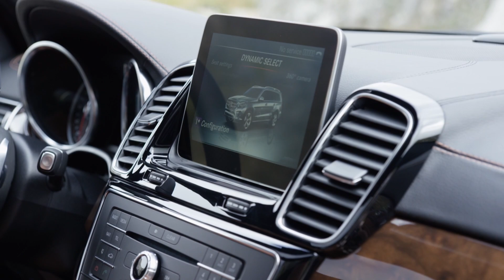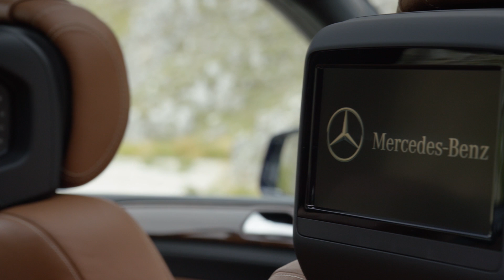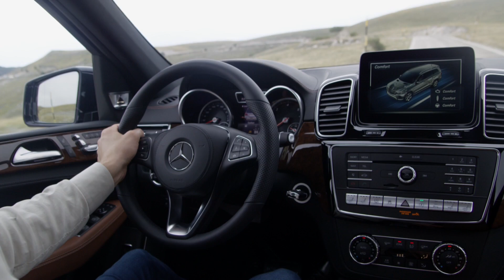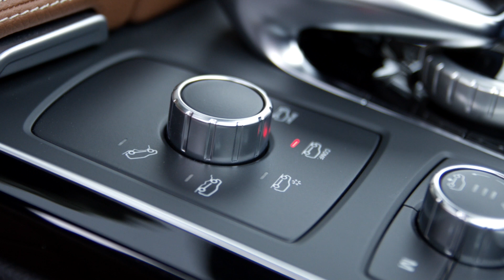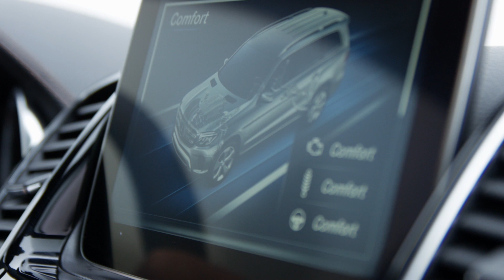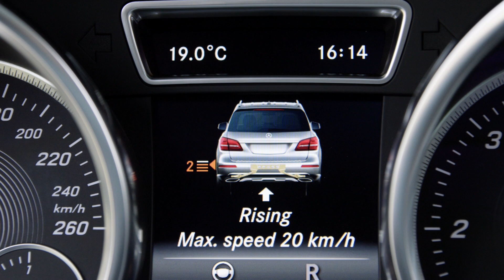New Mercedes GLS 350d 4MATIC Preview Exterior Interior (rename with GL Facelift)